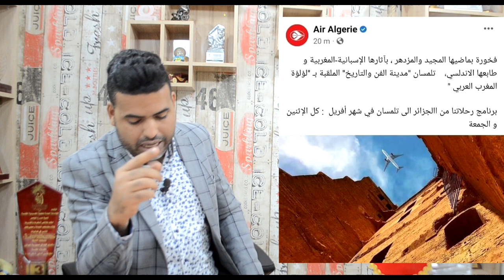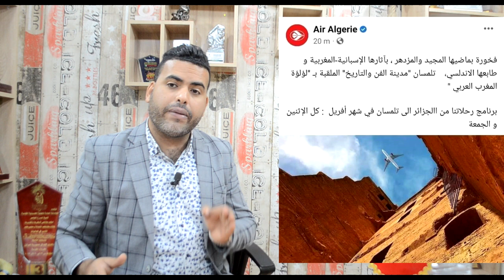الجزائريون يقيمون مزادا علنيا من أجل شراء عظـ.ـام الحمـ.ـير وتبون يقيل مسؤولة كبيرة بسبب المغرب